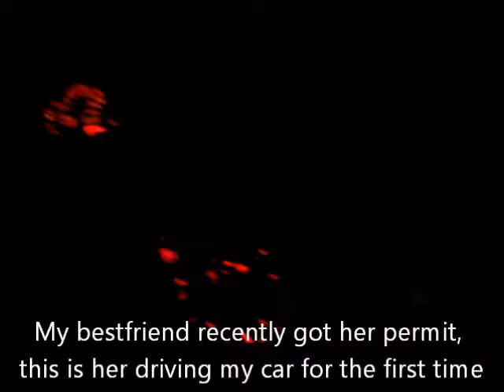Vlogmas: December, 1 2012